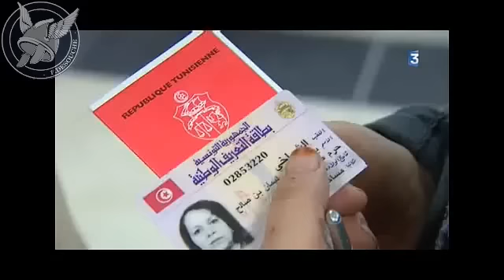Nice : Vote de la communauté tunisienne (France 3)